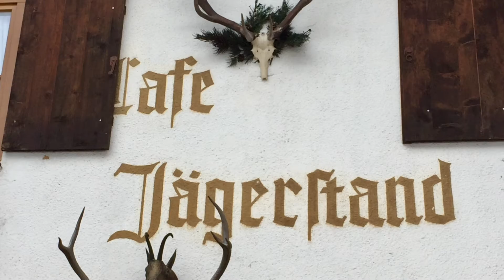Oberstdorf 🇩🇪 febr. 2020 (🪗 Zwei Alte Leute)